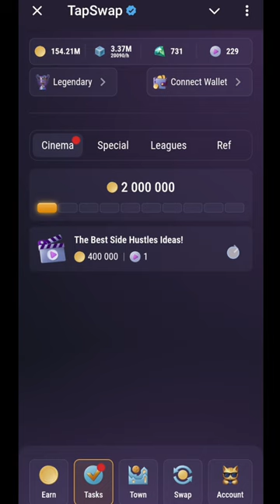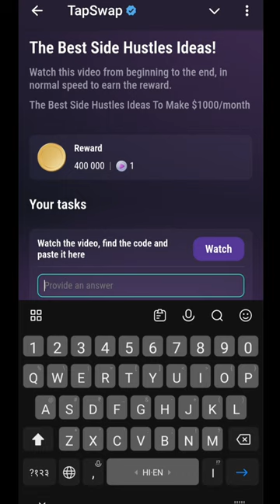The Best Side Hustles idea | The best side Hustles idea tapswap code | 1 September Tapswap code